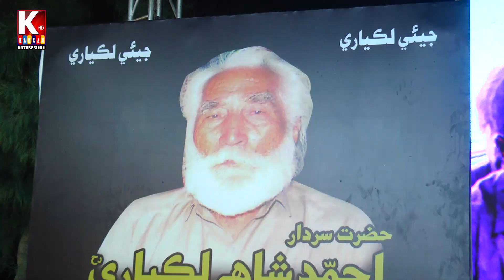Tuhnjoon Gakhiyon/Hubdar Ali Sakherani Ahsan Sakherani 2024